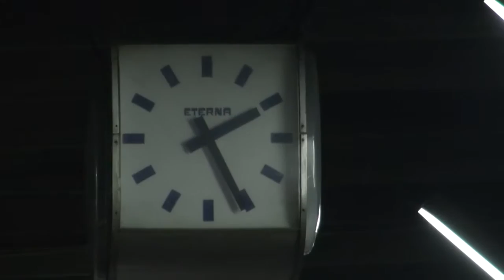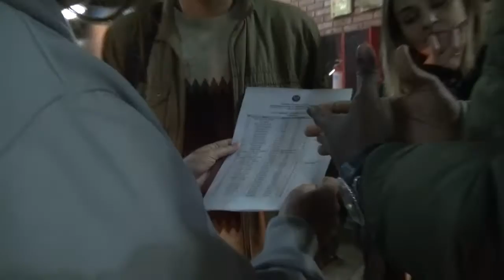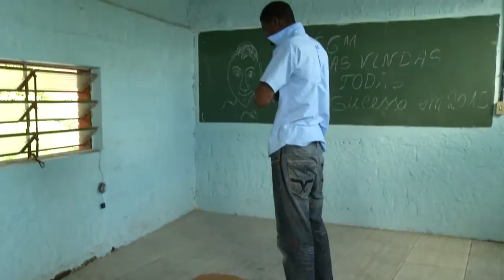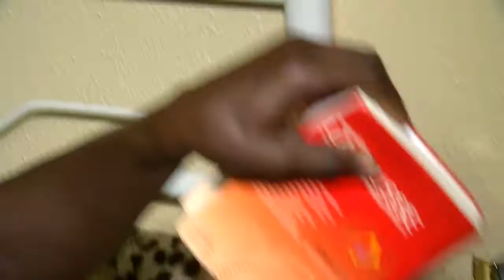TVE Repórter | TVE - Imigrantes no Brasil Parte 1 - 09/08/2015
Os sonhos, as dificuldades e a vida dos ‪imigrante haitianos no Brasil são tema deste TVE Repórter.